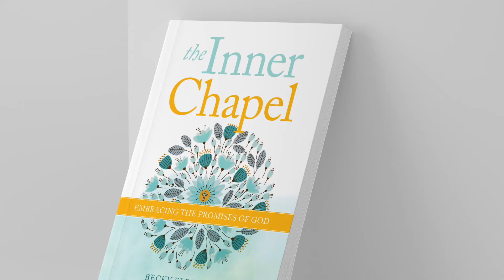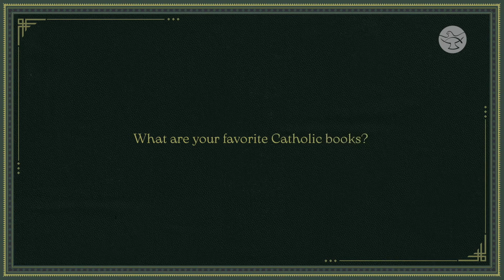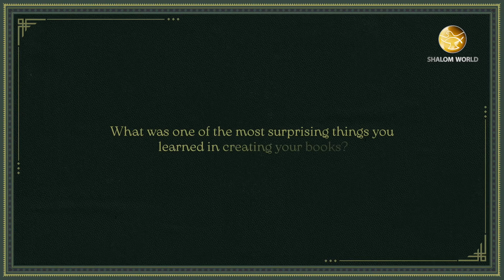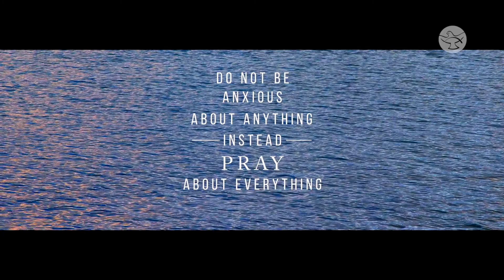Seriously, God? || Tom Corcoran || Book.Ed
In Seriously, God?, Co-Author Tom Corcoran explores the denial, doubt, and betrayal we experience when we face hardship, pain, and grief. He talks to host, Clare Hinshaw, about the experiences that led to him writing this book with Fr. Michael White. Through the book, they encourage us to lean into our feelings and to take each circumstance as a chance to learn more about God.